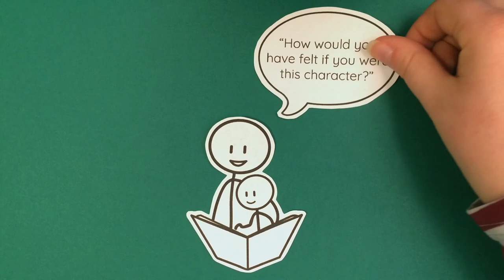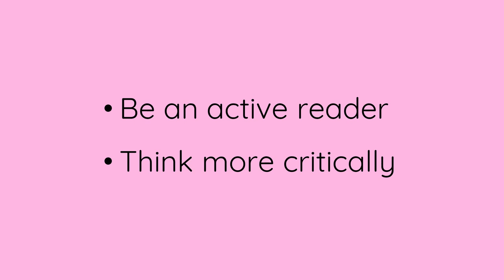Asking Questions While Reading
You can help improve a child's reading ability by asking them questions as you read a book together. This will encourage them to be a more active reader and to think more critically about what they read.